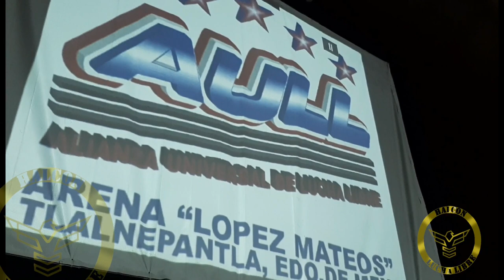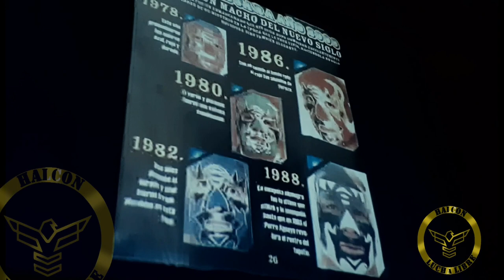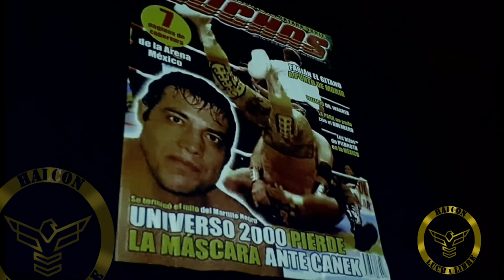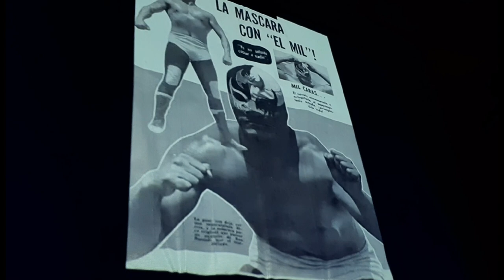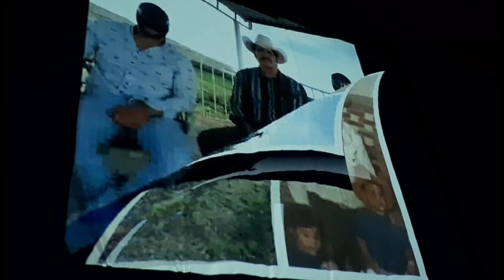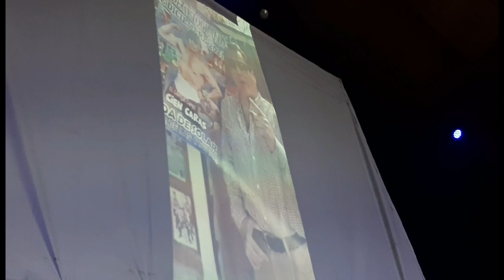Homenaje a CARMELO REYES CIEN CARAS en la Arena López Mateos el público se le entrega